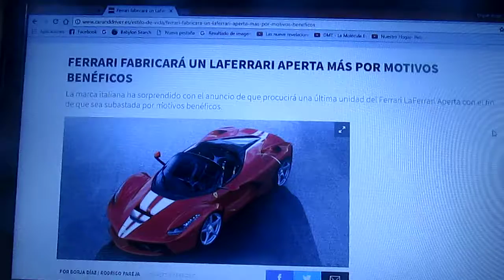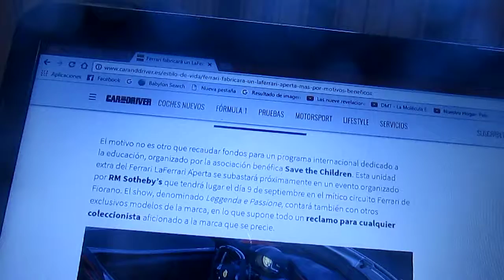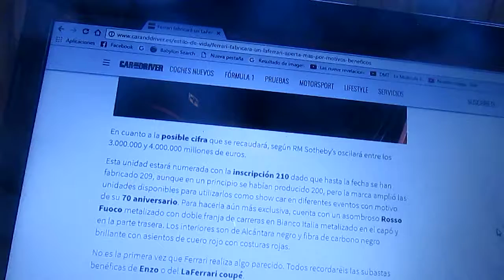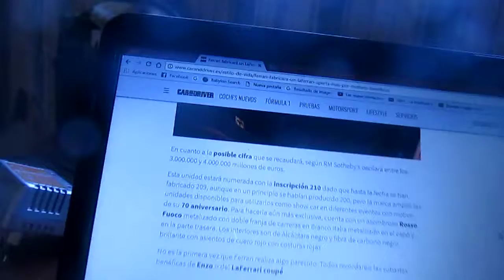Ferrari producirá otro LaFerrari Aperta mas por motivos benéficos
La marca italiana de Maranello Ferrari ha sorprendido con el anuncio de que va a fabricar una última unidad mas del LaFerrari Aperta para que se ponga a subasta por motivos benéficos